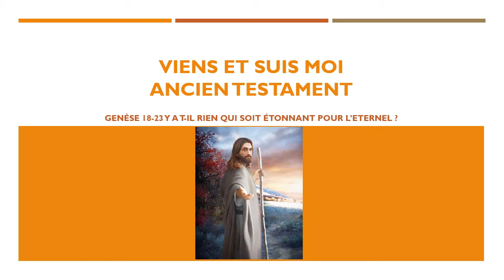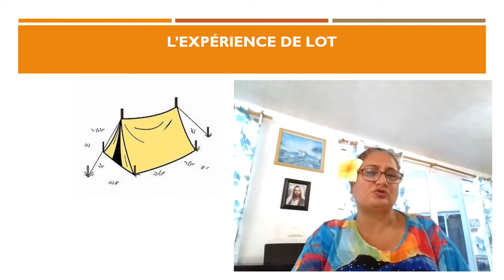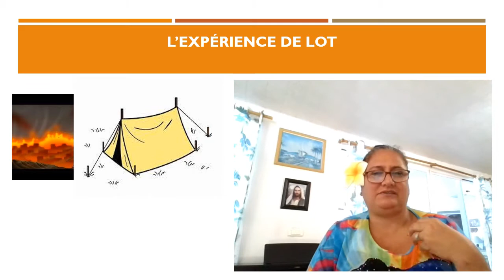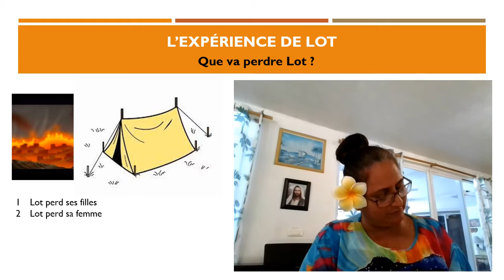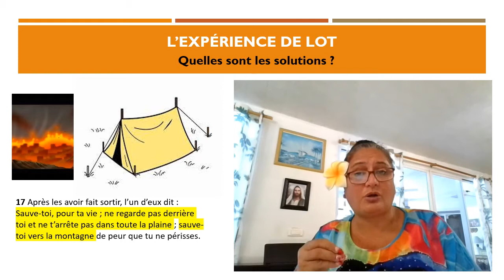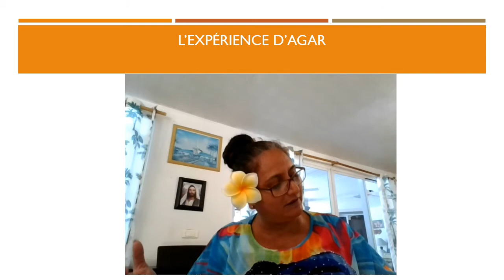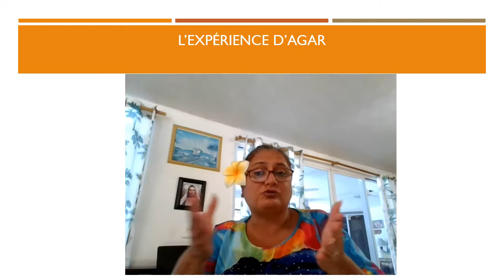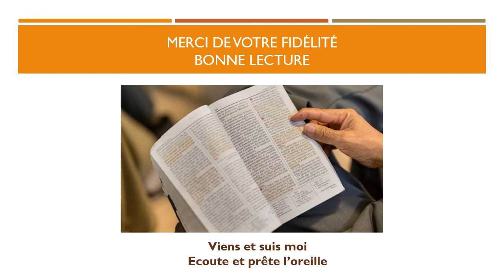viens et suis moi ancien testament genèse 18 23 2ème partie